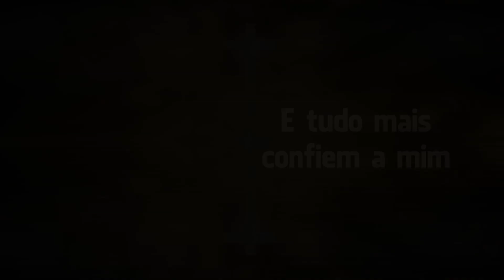O Evangelho do dia com Dom Mário Spaki 27-11-2019